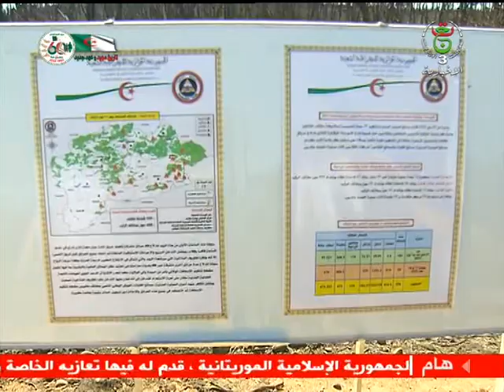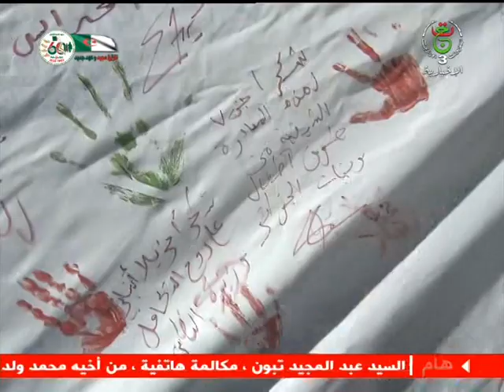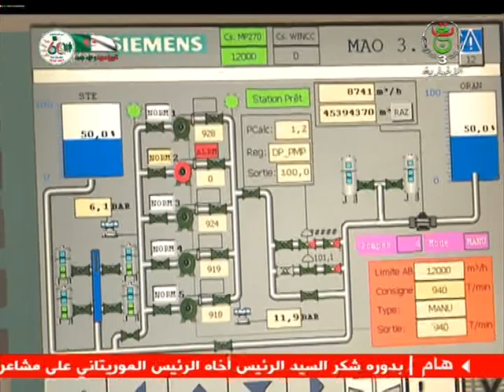نشرة أخبار 16:00 | 21 أوت 2022